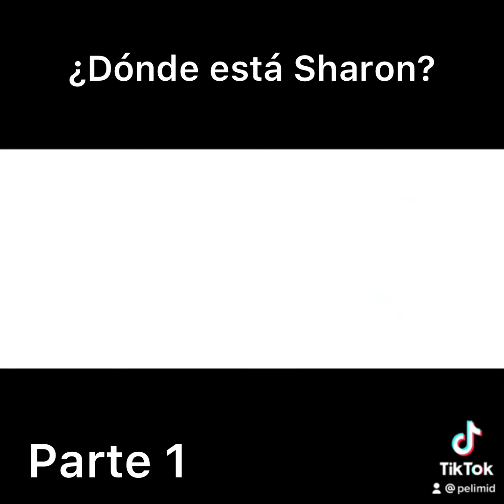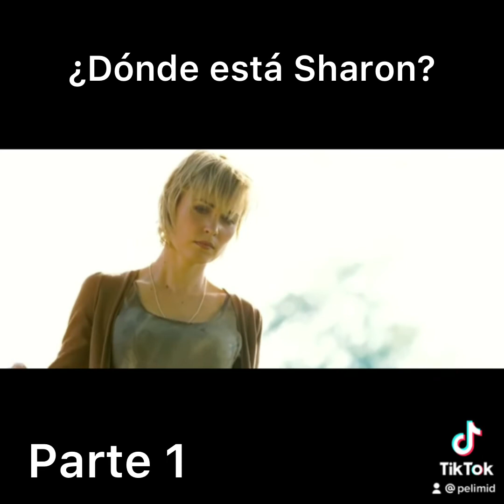Silent Hill | Terror | ¿Sabes lo que pasa a Sharon?